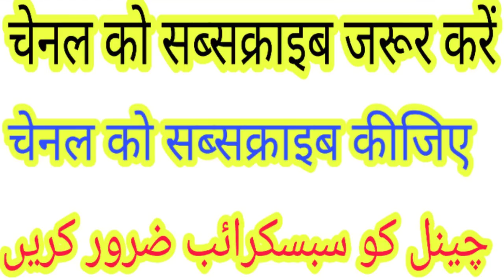तरावीह की दुआ याद नहीं है तो नमाजे तरावीह नहीं होगी? (Naseem akhtar Moradabadi